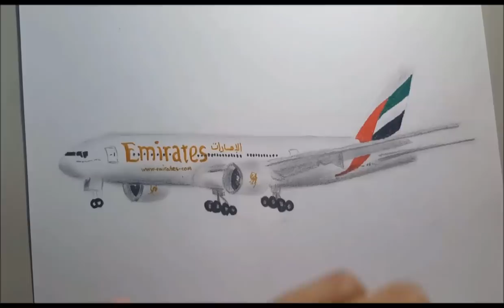Drawing an Airplane ( Emirates b777)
Hey guys, this has been a requested video and is specially for you plane lovers out there. Yes guys, it's an emirates plane. Comment below and let me know how well it looks. and if you want me to do more videos like this one or suggest something you guys would like me to attempt.